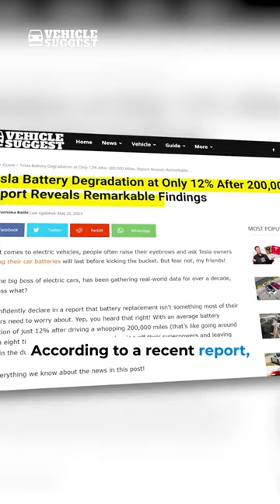Tesla Battery Degradation at Only 12% After 200,000 Miles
When it comes to electric vehicles, people often raise their eyebrows and ask Tesla owners how long their car batteries will last before kicking the bucket. But fear not, my friends!

Tesla, the big boss of electric cars, has been gathering real-world data for over a decade, and guess what?

They confidently declare in a report that battery replacement isn’t something most of their customers need to worry about. Yep, you heard that right! With an average battery degradation of just 12% after driving a whopping 200,000 miles (that’s like going around the Earth eight times!), Tesla’s batteries are showing off their superpowers and leaving sceptics in the dust.